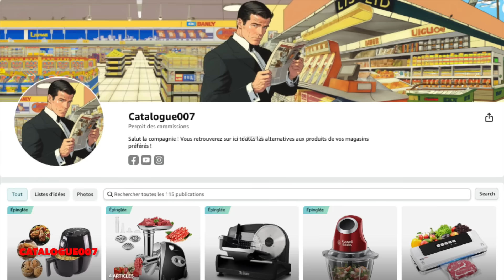Catalogue LIDL France du 8 au 14 novembre 2023 💥 Arrivage Bricolage PARKSIDE 🛠 SILVERCREST 👀 NOËL 🎄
Catalogue Lidl France : arrivage de la semaine du mercredi 8 au mardi 14 novembre 2023.

00:00 : Introduction
00:47 : Bricolage PARKSIDE
03:19 : Maison SILVERCREST
04:35 : Plantes & Fleurs
04:55 : Jouets de Noël
04:08 : Boutique en ligne LIDL
07:28 : Pyjama
08:44 : Vitrine Amazon
05:50 : Conclusion

Catalogue Lidl du 8 novembre 2023
Arrivage Lidl du 8 novembre 2023
Promotions Lidl du 8 novembre 2023
Lidl arrivage de cette semaine
Lidl arrivage de la semaine

Lidl, arrivage, catalogue, bricolage, parkside, parkside performance, silvercrest, cuisine, boutique en ligne, promotions, promo, plantes, fleurs, noël 2023, catalogue007 lidl, radiateur soufflant